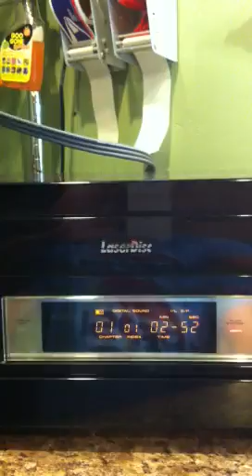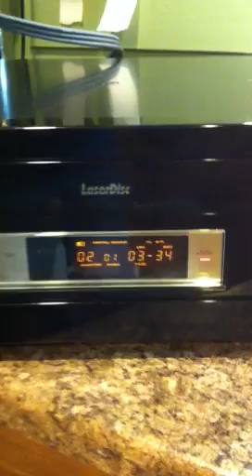Pioneer Elite LD-S2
Pioneer Elite LD-S2 FOR SALE